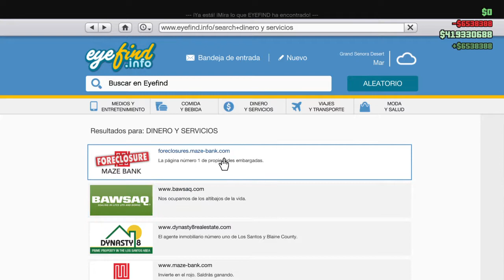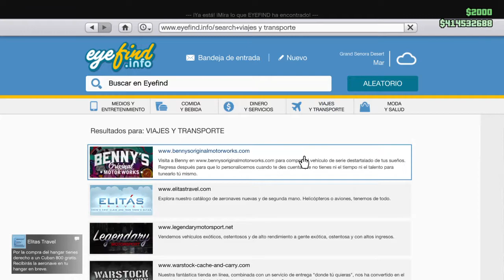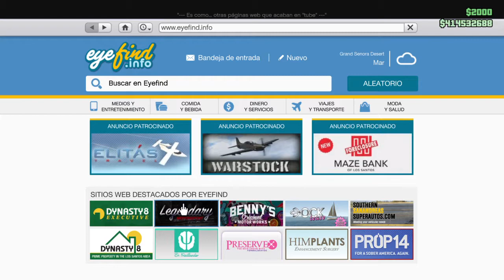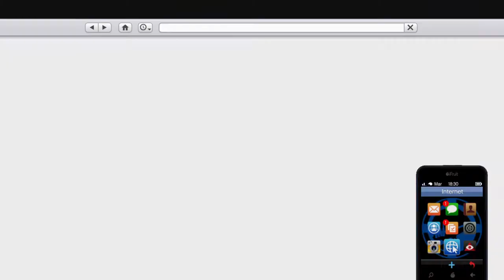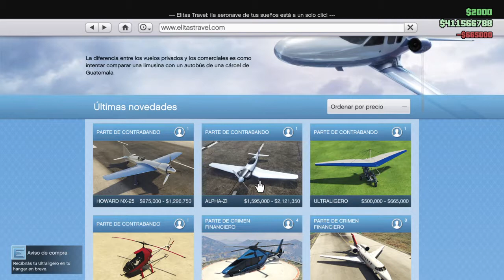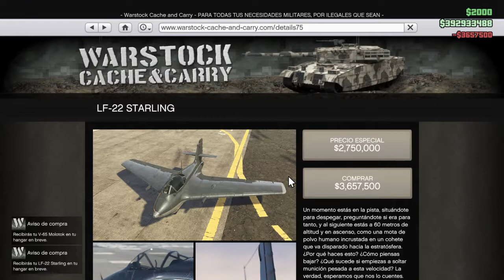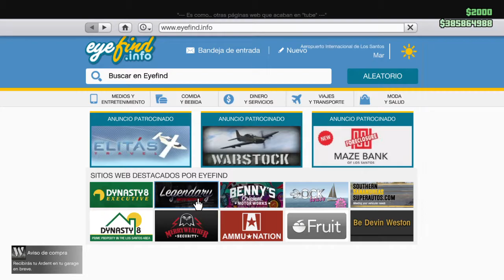COMPRANDO TODO - GASTO MILLONES EN... - GTA V Online